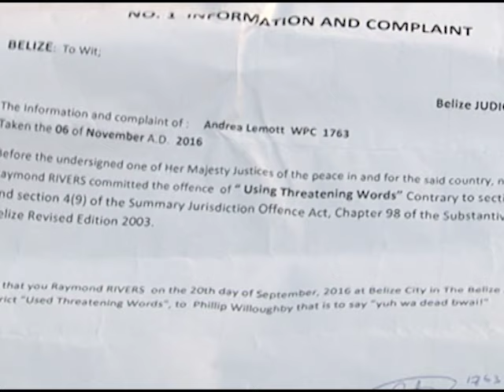Raymond Rivers in Court; He Denies Threatening Death of Philip Willoughby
We have been reporting on firebrand activist Raymond Rivers’ various run-ins in recent weeks. He has been consistently crying out against the Government through the realm of Facebook. His language has been sharp, unsparing and occasionally threatening, prompting Police to call him in almost two weeks ago for intervention. But one of his alleged targets, Belize City Councillor Phillip Willoughby, has accused him of using threatening words in an incident that happened nearly two months ago. Rivers was picked up over the weekend and he had his day in court today. Correspondent Aaron Humes was there.